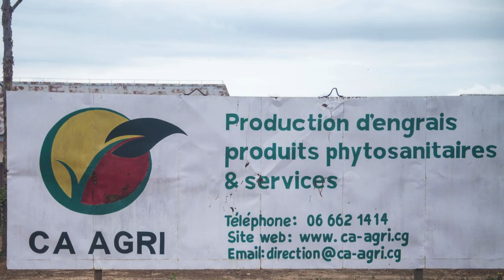DIAPO PHOTO PRIME CA AGRI